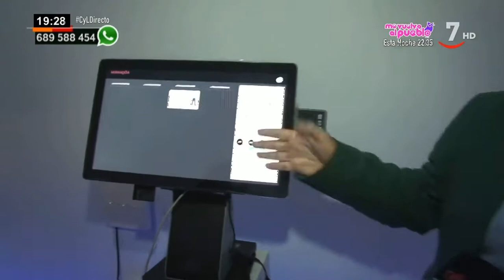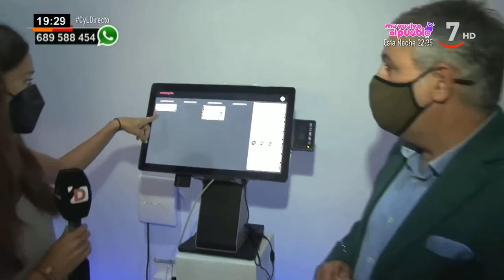Castilla y León Directo (20/09/2021): ICON Multimedia presenta el espejo inteligente Mirandda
Parte II - Castilla y León Directo. RTCYL. ICON Multimedia presenta Mirandda, el espejo inteligente que revoluciona la forma de comprar dentro de la tiendas.